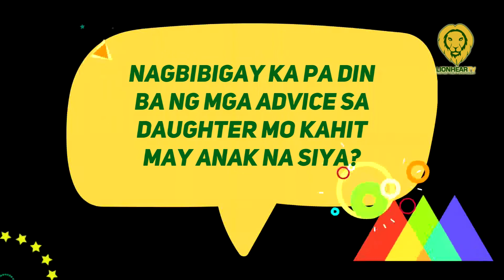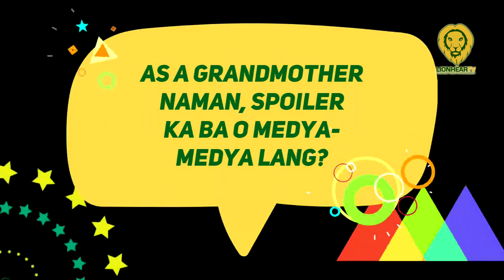Jenine Desiderio says she still gives advice to her children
Jenine Desiderio's daughter Janella also shared her lifestyle changes as she is now taking care of her baby named Jude.